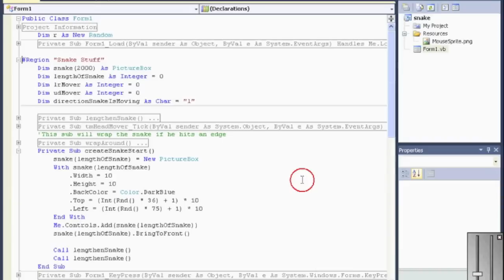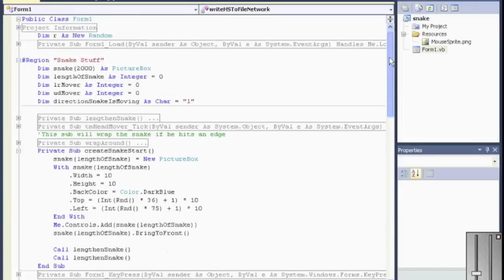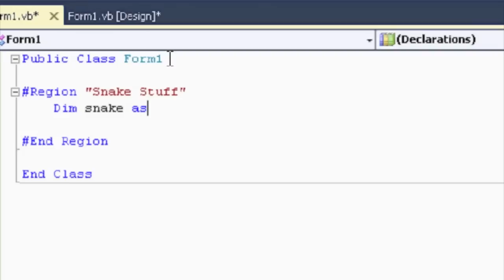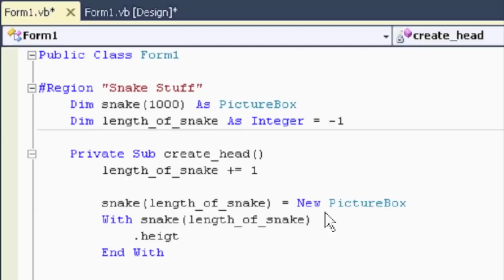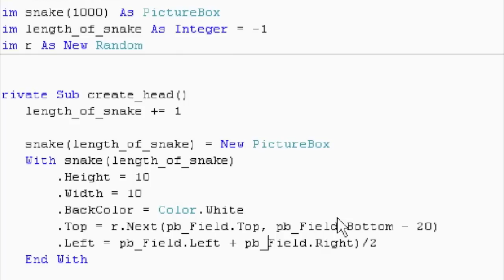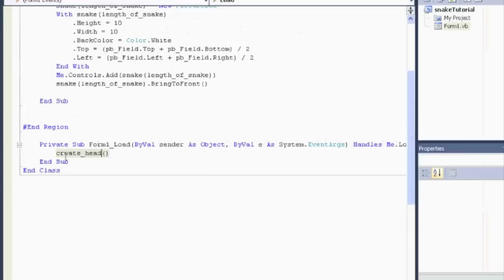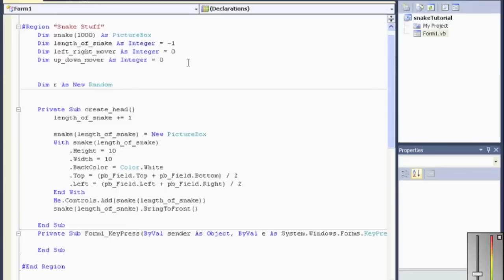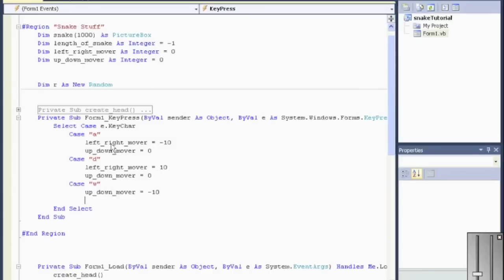VB.net Game of Snake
A class assignment of how to code the game of snake in vb.net. Here are some more resources: